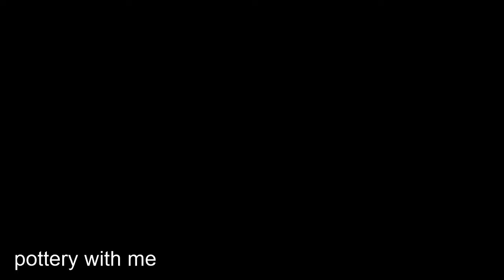How to make a large clay water bowl with clay? - Coleman Water Pottery - Pottery with me - Making😍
In this video, for the first time in the world, you are going to watch the method of making clay water bowls.

How to make a large clay water bowl with clay? - Coleman Water Pottery - Pottery with me - Making pottery😍😲

Well, one of the most attractive devices that can be made with clay is the water column, which has a very good performance and cools the hot water. It is a dream column.

Well, those who want to order this extremely beautiful clay pot can place their orders through the Instagram link that I am posting.

Well, making this clay pot should be done very carefully. So you can learn how to make a clay pot by watching this video. - Pottery with me

If you want us to make the things you want, just comment your opinion to us or send us a direct link through our Instagram page.

Timecodes:
0:00 - start
0:02 - Hitting clay for easy lifting
0:22 - Placing boards for heavy equipment
0:35 - pounding clay
0:46 - Soften the clay
1:02 - start construction
1:36 - end of construction
1:38 - Coleman pottery cutting
2:08 - end of work

pottery with me
potters wheels

This is the link of our Instagram page where you can place your questions and orders there.👇

Hello guys, first of all, I want to tell you that in the pottery workshop that we have, many students and apprentices who did not know anything before come to our workshop to learn pottery, and now each of those students have their own workshop. Now they are their masters and we were able to bring them to this rank.
And now, after many years, we have entered the virtual space, YouTube, Instagram, etc. and started our activity and we want others to use our experiences.

In this channel, we want to tell you educational videos and interesting tricks about pottery

potters wheel
pottery with me

What is pottery?

pottery made of clay fired to a porous state which can be made impervious to liquids by the use of a glaze.